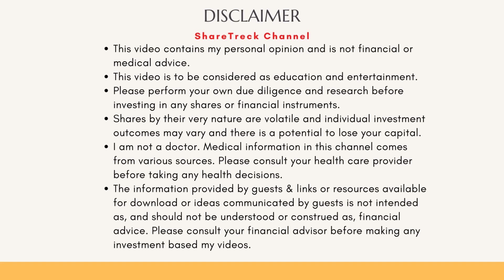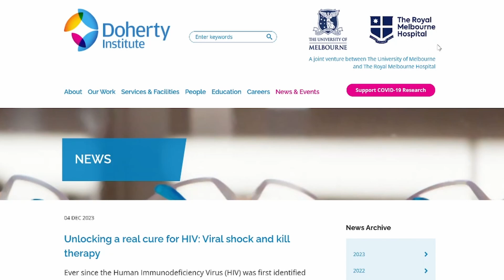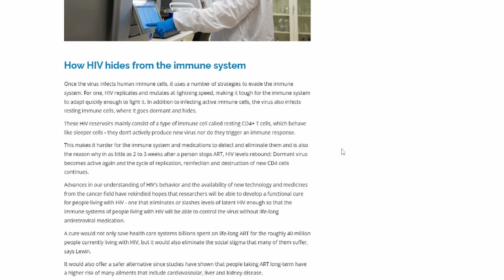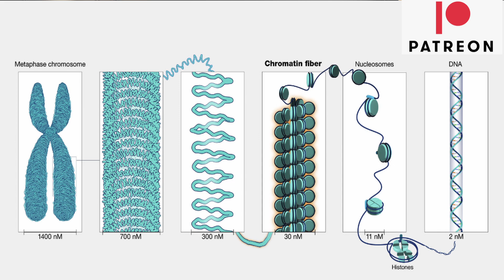Crikey!! Shock & Kill HIV Mate!! Australian team deploys cancer drugs against HIV.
In this video,  I talk about an article regarding a "Shock and Kill" strategy to hit HIV using Cancer drugs. The link to the original article is here:

In this video, I explain the risk factors and also explain why this does not change anything for EBT 101 in my opinion.